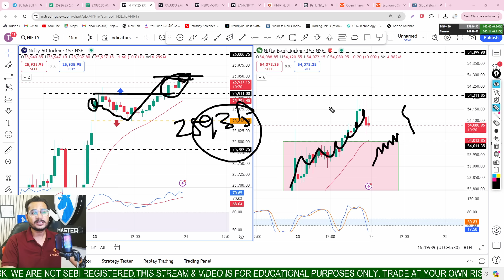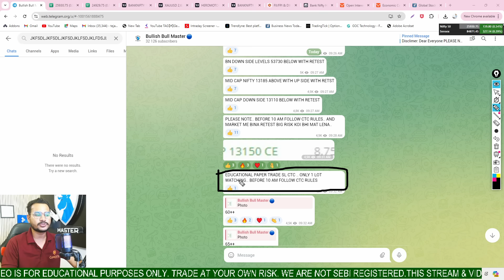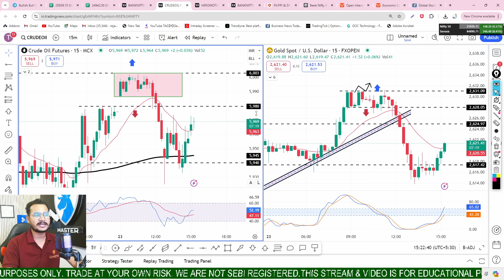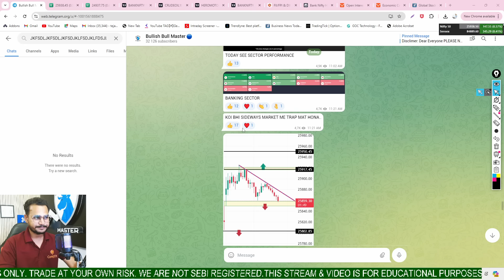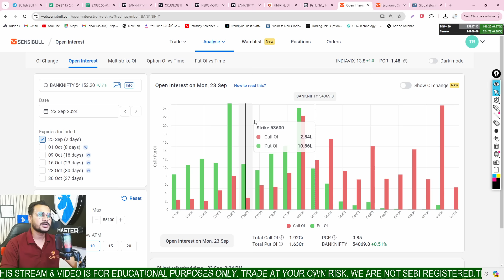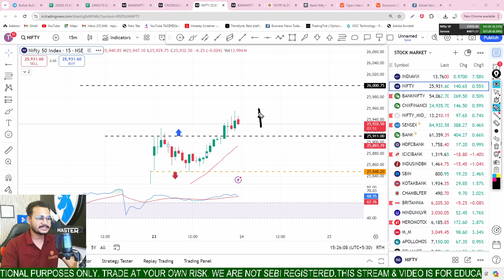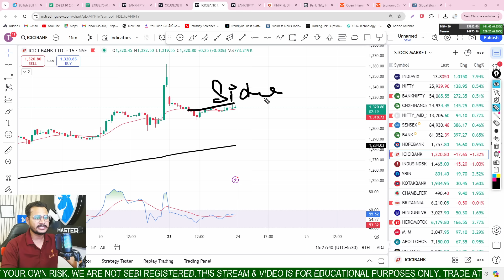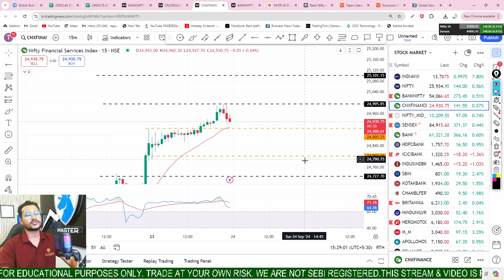Tuesday| 24th Sep | Gap Up or Gap Down | Nifty Bank Nifty Prediction for Tomorrow Finnifty Expiry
nifty tomorrow
 nifty prediction
banknifty news
tomorrow market
tuesday market gap up or gap down
tuesday market prediction
tuesday market prediction for nifty and banknifty
nifty bullish
banknifty bullish
big gap up open tomorrow
24th Sep market prediction
24th Sep  gap up or gap down
24th Sep nifty and banknifty prediciton
tomorrow banknifty expiry
tomorrowy banknifty expiry jackpot
finnifty and banknifty expiry tomorrow

Nifty Forecast
nifty
Nifty Nifty
nifty share price
bank nifty
bank nifty share price
nifty today
nifty tomorrow
nifty analysis
banknifty analysis
nifty prediction
nifty tomorrow
nifty tomorrow
nifty analysis
banknifty analysis
nifty prediction
24 September  bank nifty
24 September  market
24 September  market analysis
24 September  nifty
banknifty 17 September Tuesday
nifty 24 September Tuesday
nifty 24 September Tuesday prediction
nifty analysis